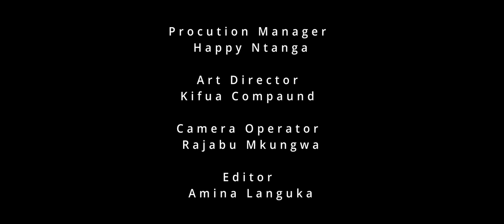ONLINE | S01EP01 | Kitu CHANGU (Online Web Series)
ONLINE Web Series | Season 01, Episode 01 (KITU CHANGU)

Karibu kutazama mfululizo wa Hekaheka, Mikasa, Vihoja na Vichekesho vinavyo wakumba wadada wa Mjini. Share your Comments, Like, Enjoy 😍

Dear Girls & Boys, Click the bell icon 🔔 near the Subscribe button on your Mobile app or on YouTube page to get instant notification for all the upcoming episodes of ONLINE Web series!

ONLINE Kitu Changu | S01EP01 (Online Web Series)